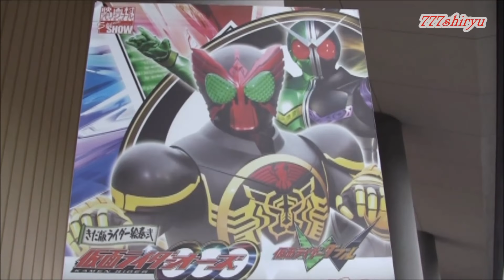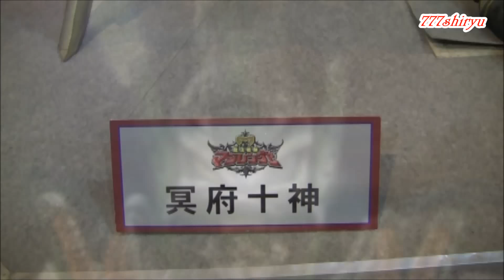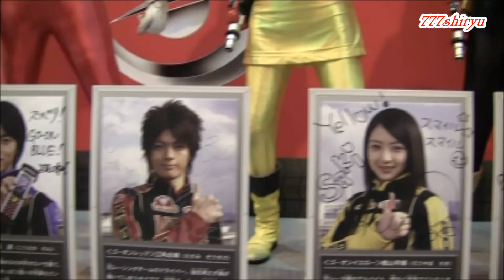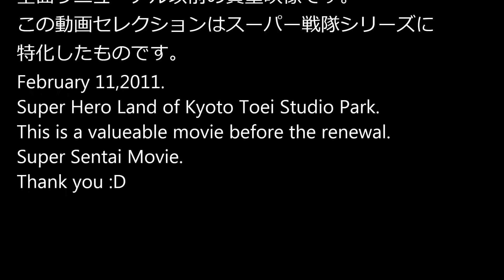【歴代スーパー戦隊】懐かしの映画村ヒーローランド②シンケンジャー マジレンジャー ボウケンジャー ゴーオンジャー ゲキレンジャー ゴセイジャー☆特撮ヒーローショー Super Sentai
東映太秦映画村パディオス２階スーパーヒーローランド。全面リニューアル以前の超貴重映像です。
そういえば…
本日2017/06/18は映画村でスペシャルライブが開催されるとか…大いに楽しんできて下さい♪

※歴代スーパー戦隊立像
Super Sentai Figure
・オーレンジャー
・レッドヒーローRed Heroes
・シンケンジャーShinkrnger
・マジレンジャーMajiranger
・ボウケンジャーBoukenger
・ゴーオンジャーGoonger
・ゲキレンジャーGekiranger
※戦隊ロボ
・アバレンオーAbaren oh
・モウギュウダイオーMougyu Daioh
・トラシンケンオーTora shinken oh
・キョウリュウシンケンオーKyoryu shinken oh
・カブトシンケンオーKabuto shinken oh
・イカテンクウバスターIkatenkubuster

※ゴセイジャー＆キュアブロッサム＆マリン(ハートキャッチプリキュア)
サイン会撮影会
Goseiger and Heart catch Precure

※当チャンネルは大阪を中心に京都神戸奈良和歌山滋賀三重の近畿東海地方や東京の観光情報動画などを扱っております。
・大阪観光
・京阪神イベント
・ウルトラマンショー大阪京阪神関西